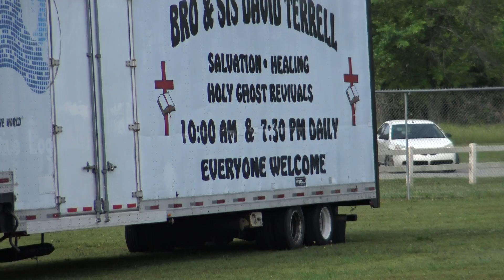Tent macon 2